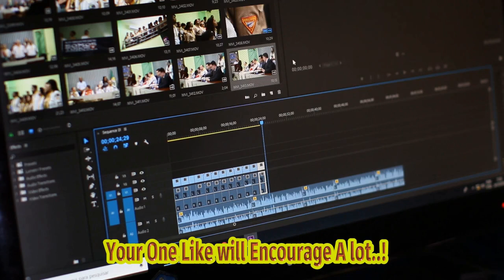Accidentally Making The Best Ramen?? Accidental Hilarity: Viral Video Of Ramen Review Take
Ple Ramen Review For Their Channel. Little Did They Know, Their Hilarious Mishap Would Captivate Viewers Worldwide. Description: In This Uproarious Video, Youtubers Arin And Dan Stumble Upon An Unexpected And Comical Adventure While Attempting To Film A Simple Ramen Review For Their Channel. What Was Supposed To Be A Straightforward Taste Test Turns Into A Laugh-out-loud Series Of Mishaps, Causing Them To Question Their Culinary Skills And Bring Joy To Millions. Join Us As We Dive Into The Chaos, Laughter, And Unexpected Viral Success Of This Accidental Ramen Review Video! Hashtags: accidentalramenreview hilariousmishaps comedy funnyfails Tags: Youtubers, Ramen Review, Accidental Video, Viral Sensation, Comedy, Comedy Skit, Funny Moments, Hilarious Mishaps Accidentally Making The Best Ramen?? Game Grumps,game Grumps,the Grumps,the Grumps,the Grumps 10 Minute Power Hour,10 Minute Power Hour,ten Minute Power Hour,10 Mph,10mph,10 Mph Game Grumps,egoraptor,danny,arin Hanson,dan Avidan,arin And Dan,dan And Arin,dan And Arin Being Married,gamegrumps,ramen,ramen Ranking,ramen From Around The World Subtitles: News Transcript: Title: Accidental Creation Of A Hilarious Ramen Review Video Goes Viral News Anchor: Good Evening, Ladies And Gentlemen. Today, We Bring You An Unusual And Accidental Viral Video That Has Taken The Internet By Storm. It All Started When Youtubers Arin And Dan Set Out To Film A Simple Ramen Review Video, Which Quickly Turned Into A Comical Adventure. Let's Take A Closer Look. (a Montage Of Clips From The Video Plays In The Background) News Anchor: In The Now-famous Video, Titled "accidentally Making The Best Ramen Review," Arin And Dan Go On A Ramen Taste-testing Journey Like No Other. From The Very Beginning, It's Clear That This Will Be A Memorable Experience. (video Clip Of Arin Exclaiming How He Feels Cruddy) News Anchor: Arin, Despite Feeling Under The Weather, Pushed Through With The Ramen Power Ranking Challenge. Armed With Different Types Of Ramen Noodles, The Duo Took On The Task Of Determining The Best Among The Batch. (video Clip Of Arin And Dan Trying Different Ramen Flavors) News Anchor: As They Dive Into The Tasting, It Quickly Becomes Evident That This Unconventional Ramen Review Will Be Far From Ordinary. Amidst Fits Of Laughter And Unexpected Reactions, The Comedic Value Of This Video Becomes Its True Essence. (video Clip Of Arin Exclaiming That He Just Poisoned Himself) News Anchor: Arin's Hilarious Comment, "it Feels Like I Just Poisoned Myself, But It's Not Bad!", Perfectly Captures The Spirit Of The Video. It Resonated With Viewers, Who Couldn't Help But Share Their Laughter And Admiration For The Spontaneous Moments Captured. (video Clip Of Dan Trying The Purple Ramen) News Anchor: One Particular Highlight Of The Video Includes The Recommendation Of A Unique "purple" Ramen Flavor That Caught Dan's Attention. Such Moments Of Discovery Kept The Viewers Engaged And Entertained Throughout The 10-minute Video. News Anchor: Whether Intentional Or Not, This Accidental Masterpiece Has Captivated Audiences Worldwide. With Millions Of Views And Counting, The Video Has Sparked A Surge In Ramen Enthusiasts Trying Out These Different Flavors Themselves. News Anchor: The Unintended Success Of "accidentally Making The Best Ramen Review" Showcases The Power Of Spontaneity And Genuine Reactions In Online Content. It Reminds Us That Even When Things Don't Go According To Plan, Unexpected Laughter And Joy Can Emerge. News Anchor: And That Concludes Our Coverage Of This Humorous And Unexpected Ramen Review Video That Has Taken The Internet By Storm. Until Next Time, Keep Smiling And Embracing Those Spontaneous Moments That Bring Us Joy. Goodnight, Everyone.accidentally Making The Best Ramen?? Game Grumps,game Grumps,the Grumps,the Grumps,the Grumps 10 Minute Power Hour,10 Minute Power Hour,ten Minute Power Hour,10 Mph,10mph,10 Mph Game Grumps,egoraptor,danny,arin Hanson,dan Avidan,arin And Dan,dan And Arin,dan And Arin Being Married,gamegrumps,ramen,ramen Ranking,ramen From Around The World Accidentally Making The Best Ramen?? Accidental Hilarity: Viral Video Of Ramen Review Takes Internet By Storm